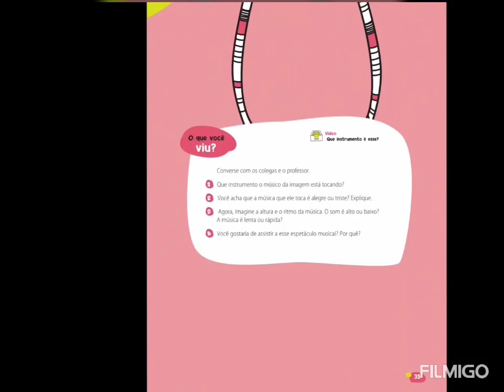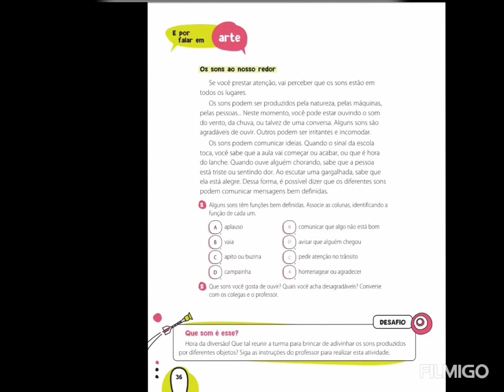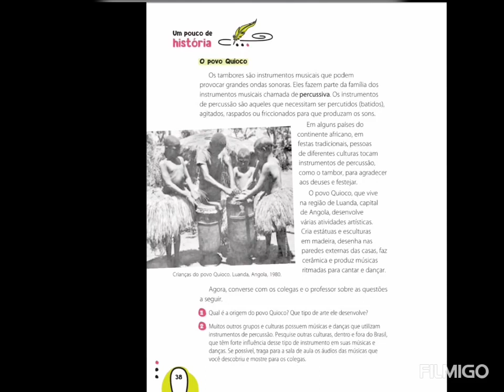Arte - Págs. 34 a 38